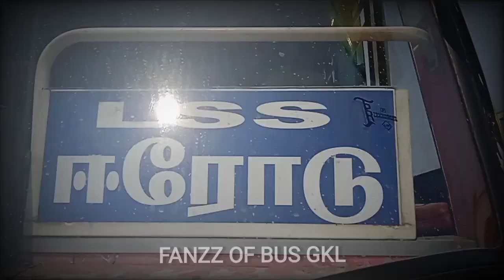S. P. S, 💕Karthik , sps bus video, FULL CABIN RIDE VIDEO 💕released#spsbuserode#spsbusvideo#spsbus 🚌🧡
S. P. S, Karthik ஈரோடு டூ தாராபுரம். வழி வெள்ளக்கோவில் முத்தூர்,

S. P. S

Super fast

LSS

ஈரோடு ↔️ தாராபுரம்

வழி வெள்ளக்கோவில் முத்தூர்

வெள்ளக்கோவில் டூ தாராபுரம்
8 02am

தாராபுரம் டூ ஈரோடு
9 35 am

வெள்ளக்கோவில் டூ ஈரோடு
11 02 am  4 25 pm

ஈரோடு டூ வெள்ளக்கோவில்
6 45 am, 2 48 pm, 5 35 pm